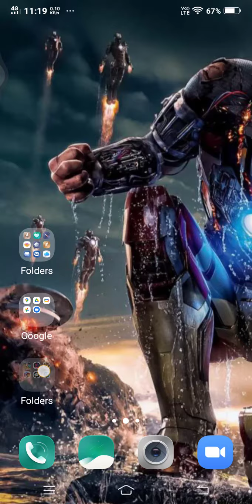October 9, 2021